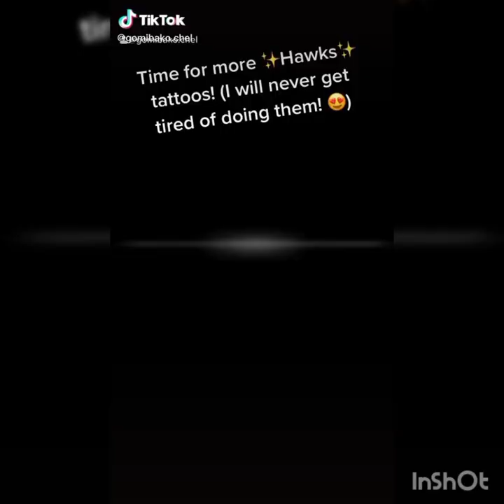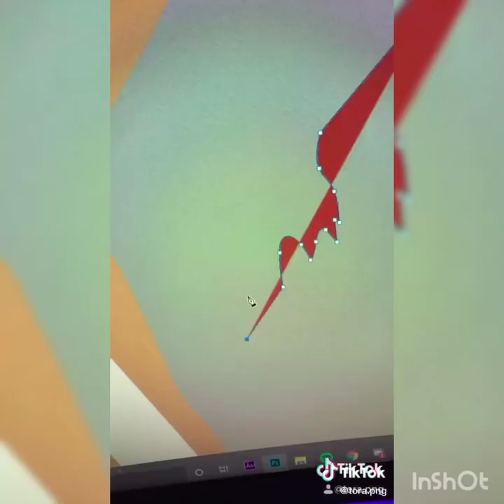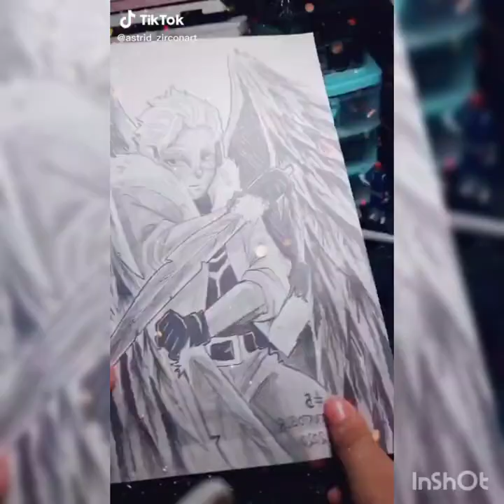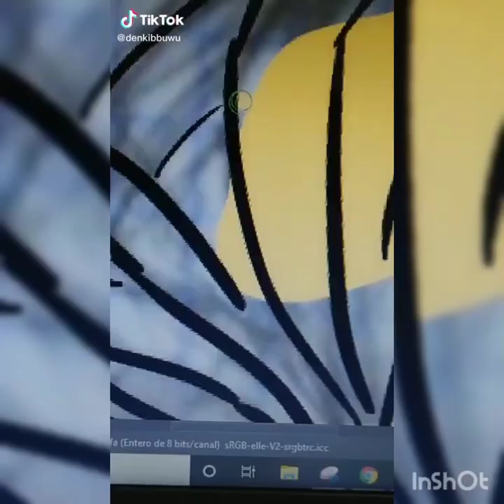Tik Tok Compilation (My Hero Academia) Keigo Takami "Hawks" #2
Music in this video
1.Day Dose Of House - Sexy Lie
Posteada bajo una licencia Creative Commons.
3.Título: "Set Me Free (feat. ELLE)" de Vendredi
13.Título:  "Hatsune Miku - P" de mikecchi